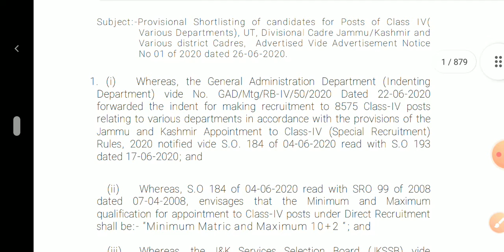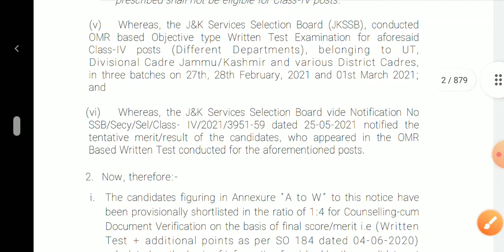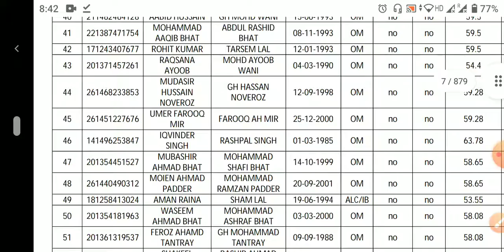jkssb Provisional list for Class iv out 🔥🔥Graduates not eligible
jkssb Provisional list for Class iv out